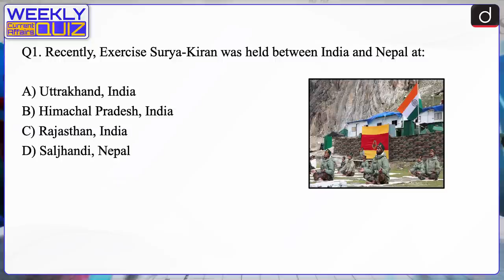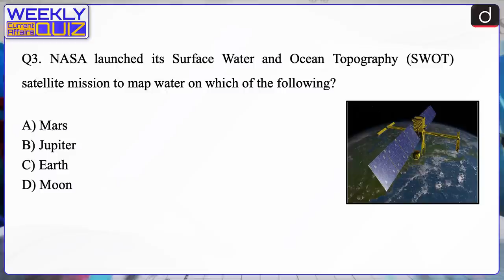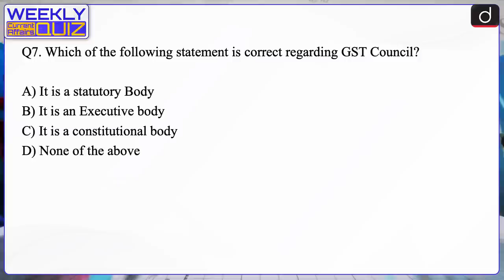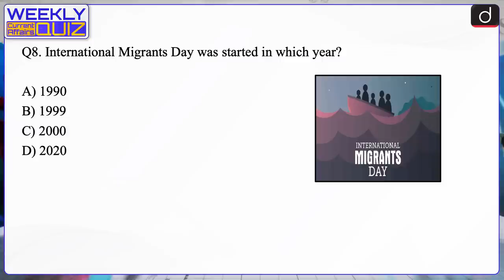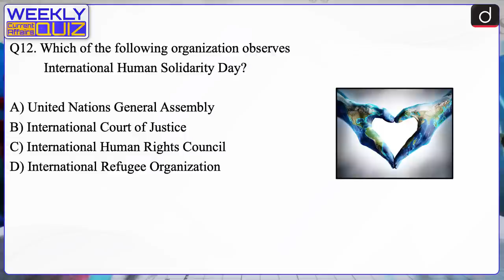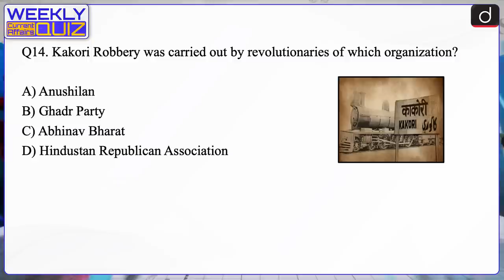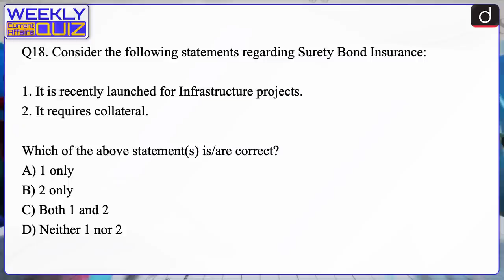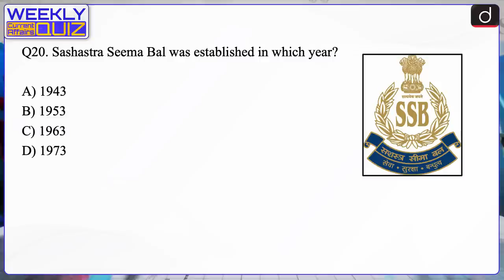Weekly Current Affairs Quiz |Episode 19 Drishti IAS English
Dear Viewer, Team Drishti is presenting a new initiative in a Quiz format. In this program we will cover questions related to the news of last week by which you will be able to assess your preparation by revising the exam oriented (UPSC, PCS etc.) news of the last one week. The main objective of this program is to make your exam preparation better through revision. Hope this initiative will be beneficial for you. Thank You.